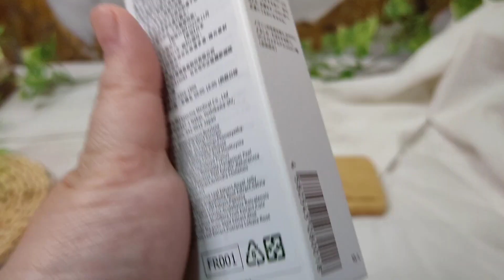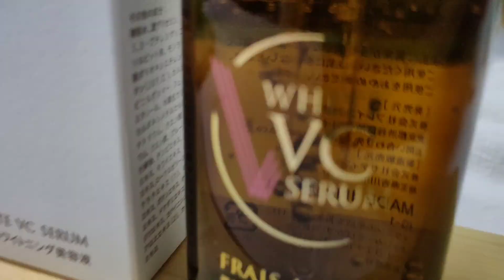【體驗】日本研發製造實力派美白精華《芙芮絲肌研所》煥白無瑕VC精華，以維他命C還原零黑斑光澤美肌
日本權威皮膚內科醫師近藤千種醫師強力推薦 《芙芮絲肌研所》煥白無瑕VC精華

使用具有滲透性X速效性的乙基維他命C，具有防止、抑制黑色素生成的預防作用

還有淡化黑色素的還原作用，是最強的美白精華液

能深層修護打造天然美肌、重現嫩白美肌、改善暗沉問題、淡化黑色素沉澱，打造透亮光澤美肌